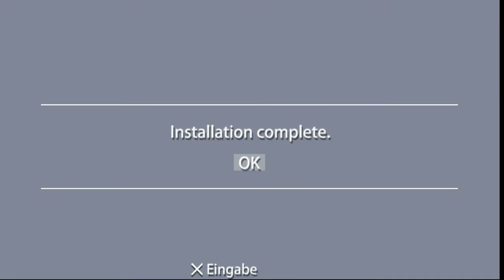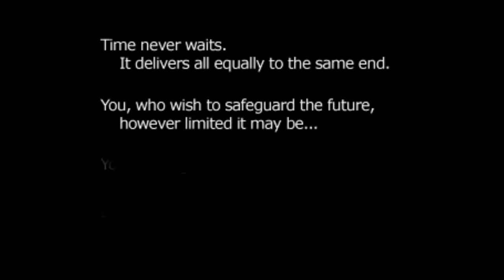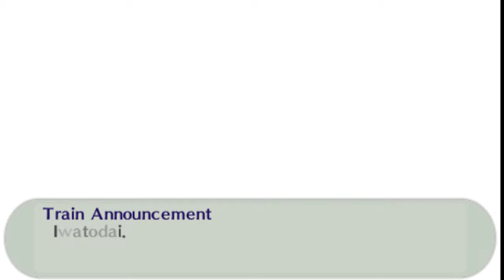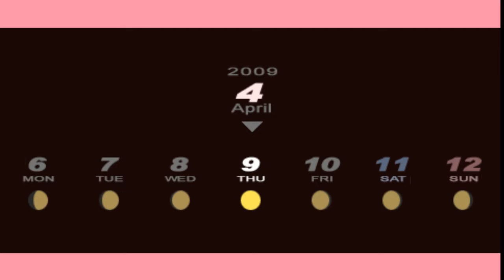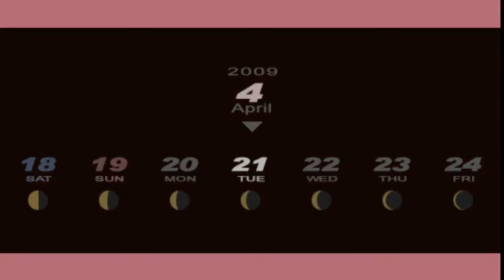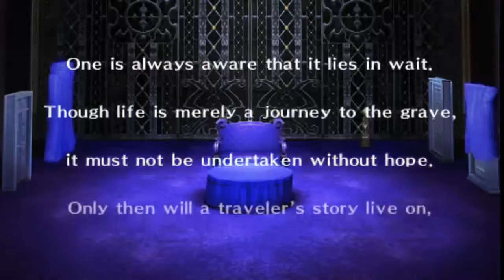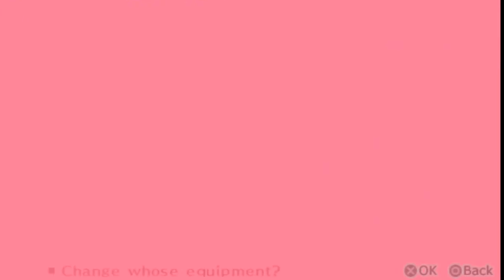(1) first time maniac Mode (Hardest difficulty) (Ger/Eng)